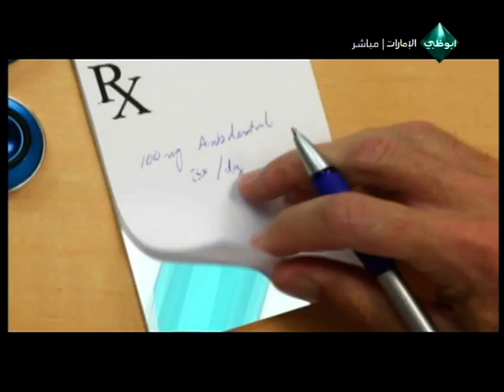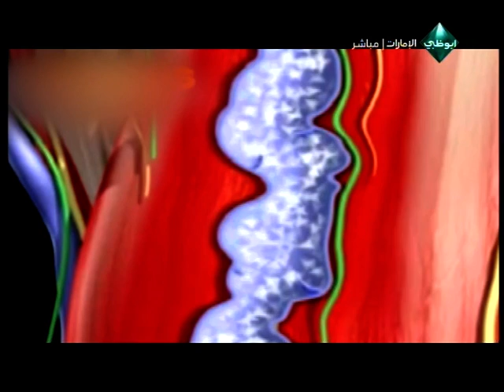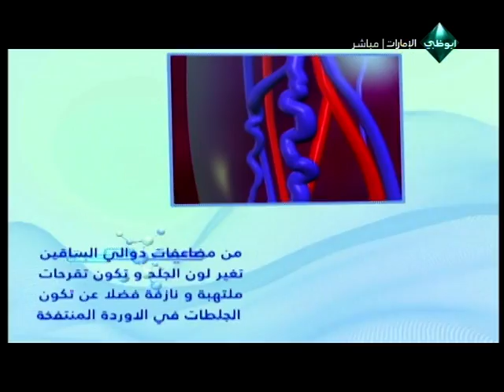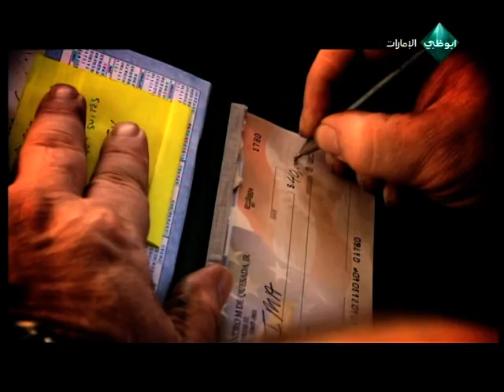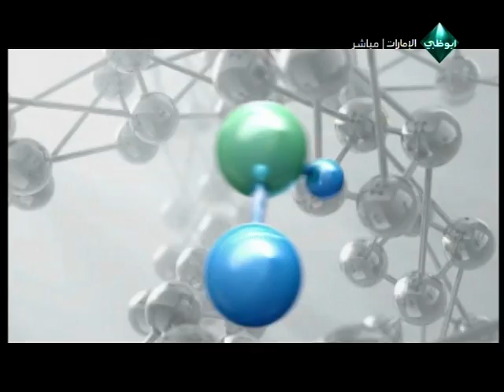موضوع الحلقة: دوالي الساقين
حلقة 7 مايو
الملخص
دوالي الساقين  حالة مرضية شائعة تزيد فرص حدوثها مع التقدم في السن, نتيجة ضعف في جدران الاوردة بسبب خلل في الهرمونات المكونة له و نعني بالذكر  بروتين  الكولاجين و بروتين الالستين, كما يلعب  العمل الوراثي دورا كبيرا في الاصابة بدوالي الساقين.

المحاور
دوالي الساقين : الاسباب و الاعراض
نصائح للحامل التي تعاني من هذه المشكلة المرضية
العلاجات المختلفة
الضيوف
الدكتورأمين الطاهراستشاري جراحة الاوعية الدموية بمدينة الشيخ خليفة الطبية و الحاصل على بورد كلية الزمالة ببريطانيا لجراحة الاوعية الدموية

الدكتور  ياسر سليمان استشاري جراحة الاوعية الدموية بمستشفى المفرق و الحاصل على البورد الامريكي في جراحة الاوعية الدموية